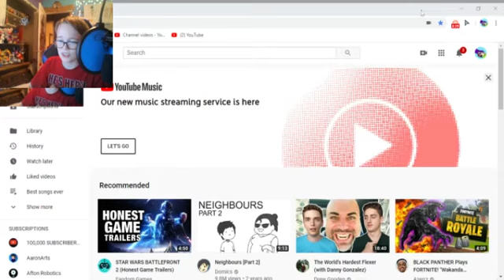were have i been?